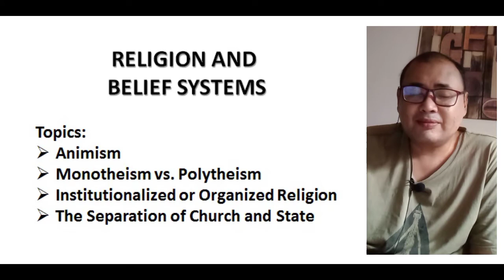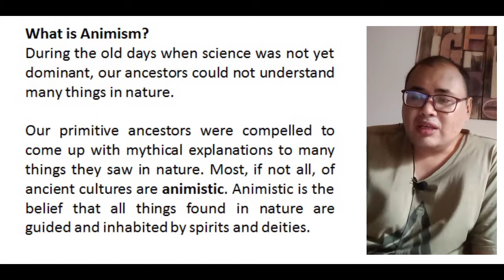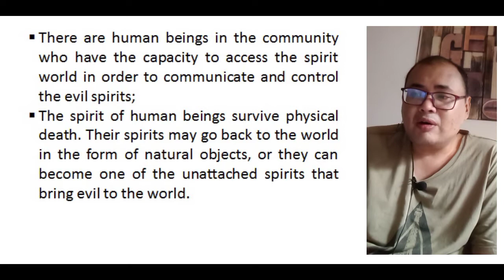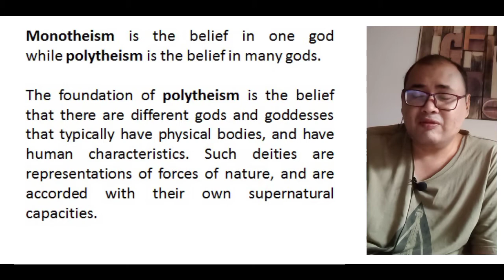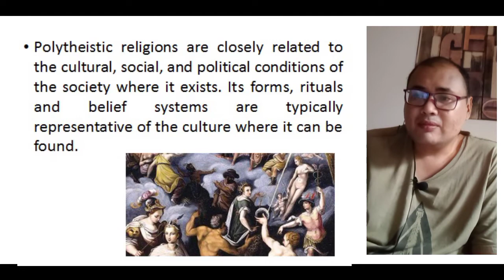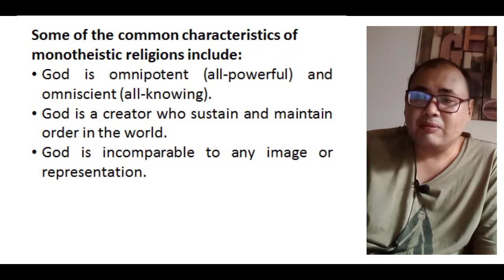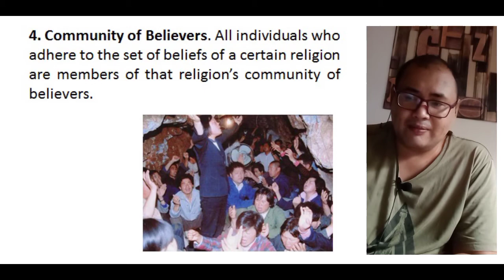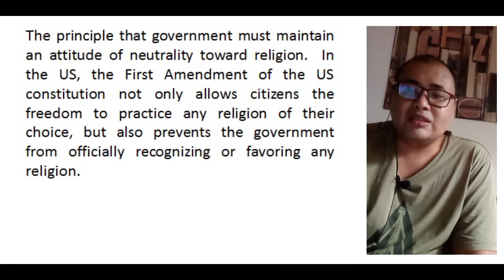SHS UCSP : Religion and Belief System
I compiled lectures from books and powerpoint posted by different teacher on slideshare.  You can check google for reference.

📷: realme 3
🎤: Lavalier mic